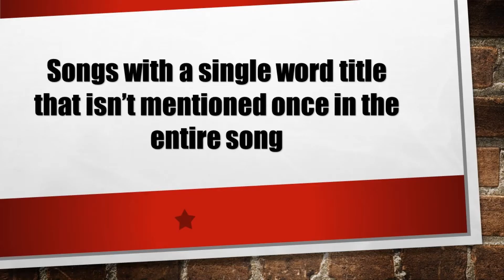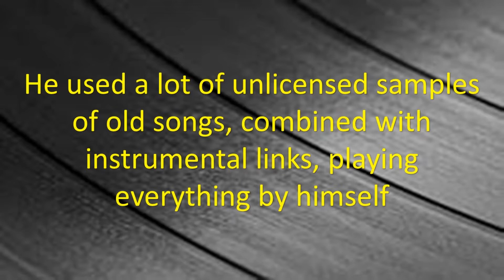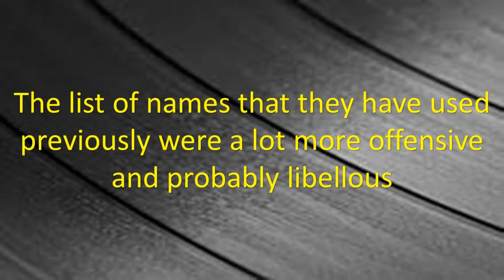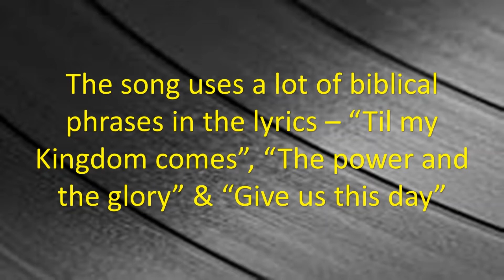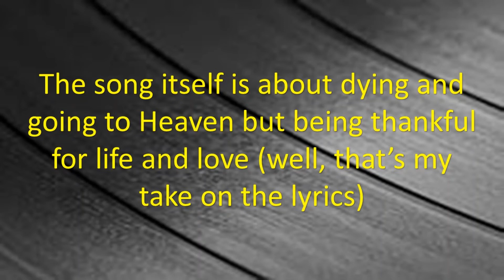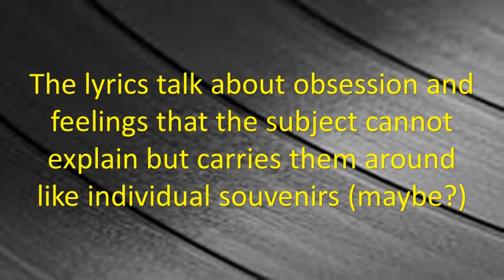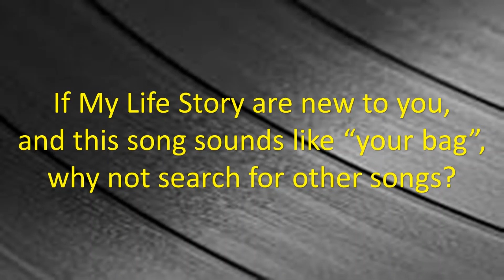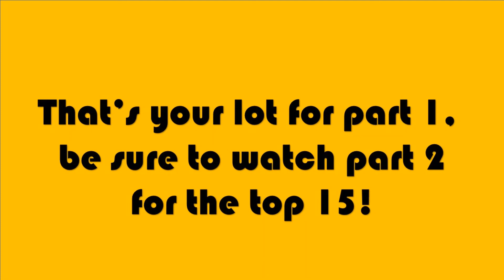one word titles not mentioned at all in song part 1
My top 30 vinyl singles which have one word titles which aren't mentioned at all in the song